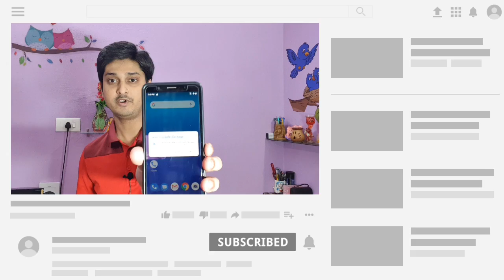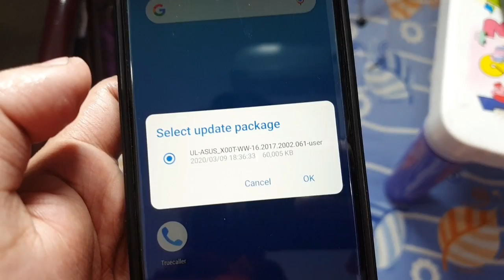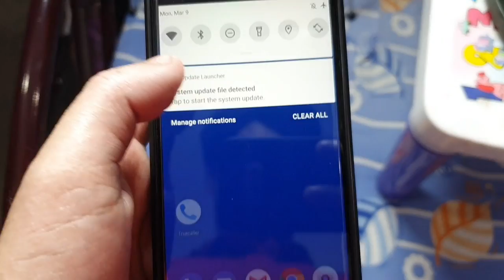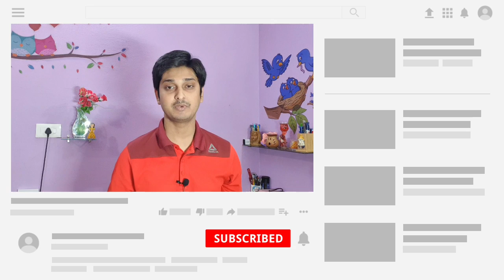Asus Zenfone Max Pro M1 latest update released | Build Version .061 | How to Update? 👍❤️🔥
Today we will receive a new update for max pro m1, build version .061. Today we will discuss about this update. M
Best cover for Asus Zenfone max pro m1 :-